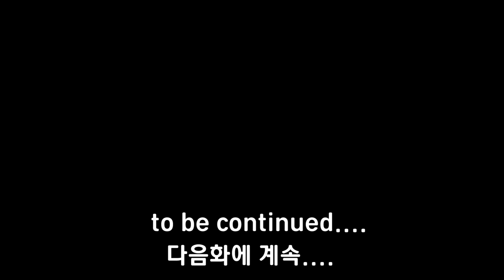GooDoil Family Animation : Secret of Monster Car _ Episode 5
Exciting battle between the GooDoil Family and the mad scientist Dr. Janus!

"Dr.Janus plans an eveil scheme to bring chaos to the city through the use of Bad Oil. It's up to the GooDoil Family to stop him and save the city!"

Tune in next week for more episodes! :)